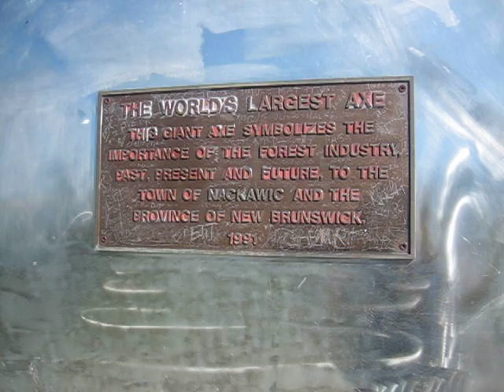World's Largest Axe - Nackawic, New Brunswick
World's Largest Axe - Nackawic, New Brunswick, video done 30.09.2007